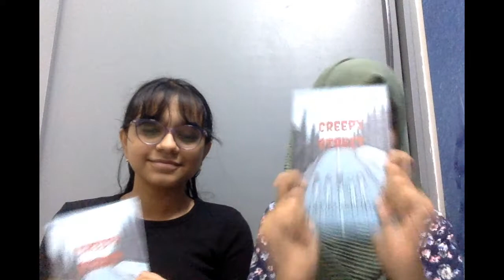Book Launch : Creepy Street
Hii guys, I'm back with a new video!!!

Here's the link to my book "Creepy Street"

Here are the details of my book launch,
Venue: Moore Market, Grand Mall, Velachery, Chennai - 600042
Time: 5:00 PM
Date: 26th of Feb